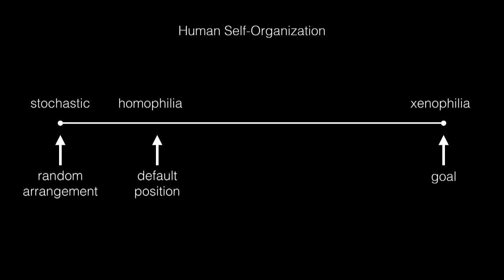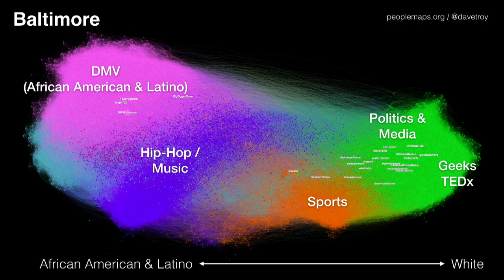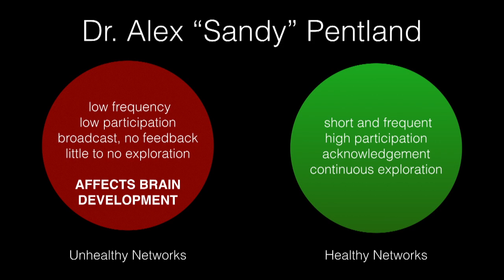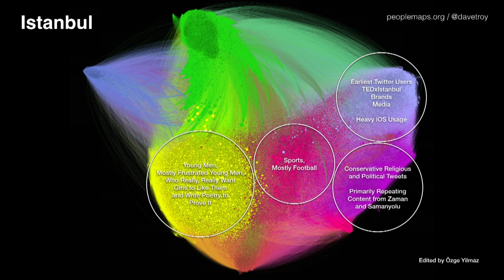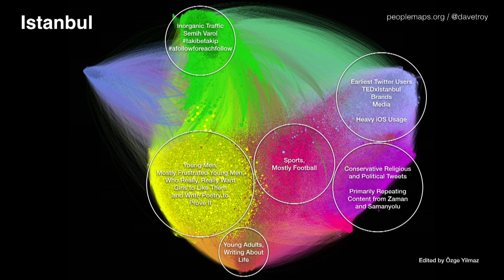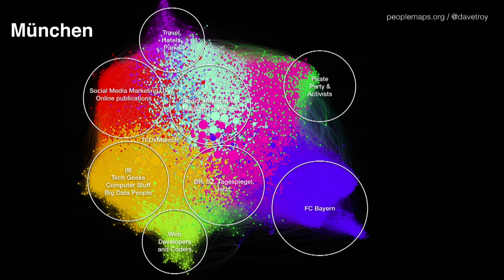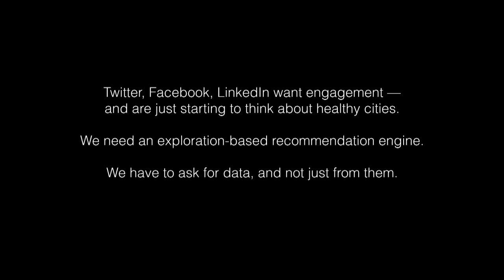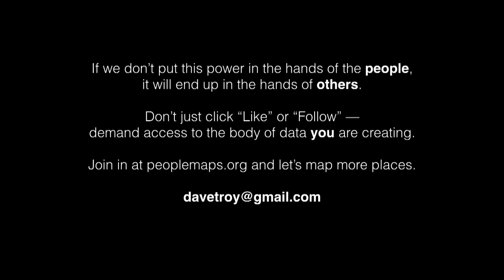Mapping social networks in cities | Dave Troy | TEDxMünchen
This talk was given at a local TEDx event, produced independently of the TED Conferences. Dave Troy on mapping Social Networks in cities.

Dave Troy is a serial entrepreneur and community activist in Baltimore, Maryland. He is currently CEO and product architect at 410 Labs, maker of the popular e-mail management tool Mailstrom.co. He has been acknowledged by the founding team at Twitter as the first developer to utilize the Twitter API, with his project “Twittervision,” which was featured in the 2008 MoMA exhibition “Design and the Elastic Mind,” curated by Paola Antonelli. His new crowdsourced project Peoplemaps.org uses social network data to map cities. He is also organizer of TEDxMidAtlantic in Washington, DC and is passionate about data, cities, and entrepreneurship.